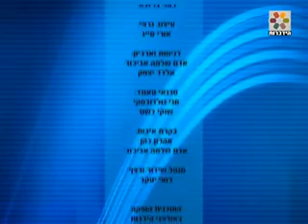חדש! סכנה -- מחלת השיגרון פרשת אחרי מות מומלץ בחום!